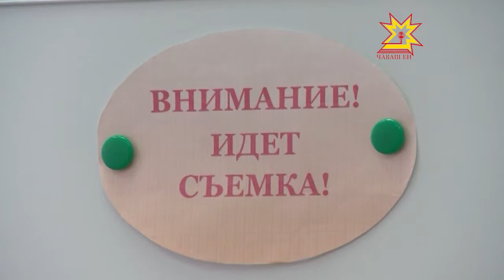Ачасем хăйсемех мультфильм ÿкерме пуçланă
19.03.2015 Ачасем пурте тенĕ пекех мультфильм курма юратаççĕ. Пĕрисем вĕсене пăхса савăнса лараççĕ пулсан, теприсем ÿкерме те пултараççĕ. Шупашкарти 184-мĕш ача садне çÿрекен ачасене пĕр вырăнта лартма çук. Вĕсем анимаци студине уçнă. Хăйсемех мультфильмсем калăплаççĕ.